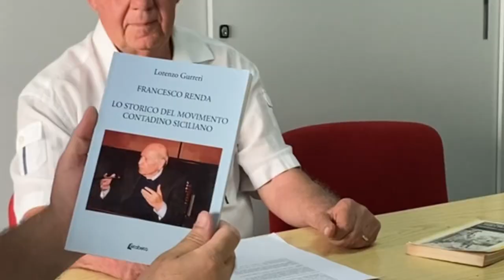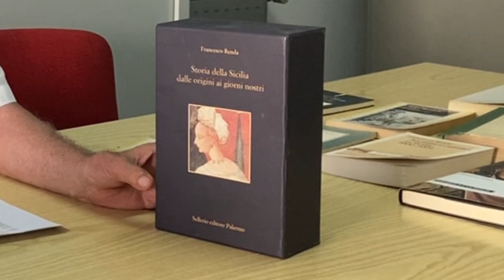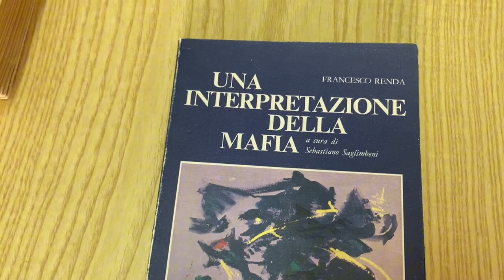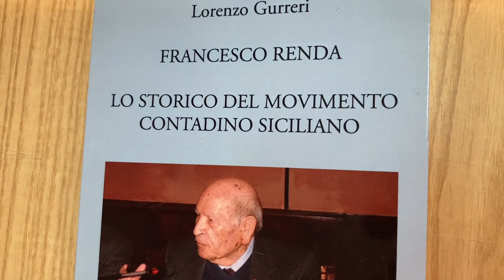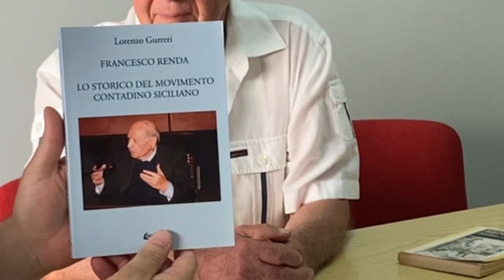Libri. Francesco Renda: lo storico del movimento contadino siciliano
Esce in questi giorni Francesco Renda: lo storico del movimento contadino siciliano, il nuovo libro del Prof. Lorenzo Gurreri